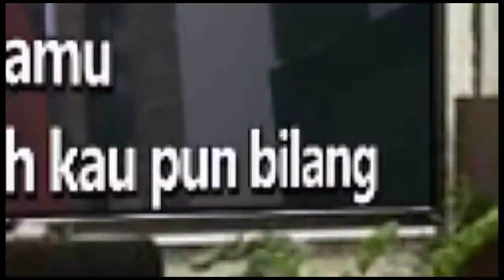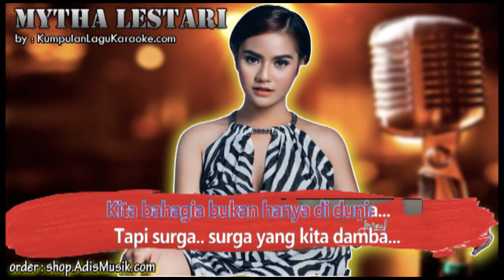PETUAH - MYTHA LESTARI Karaoke